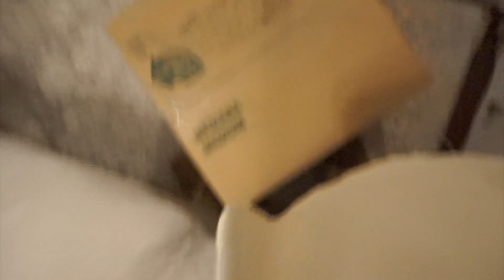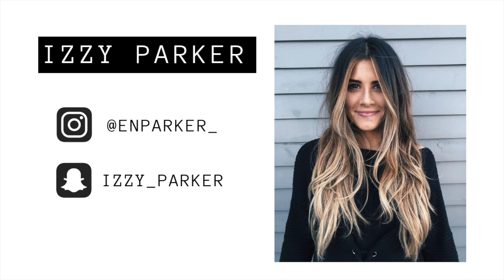LIFE UPDATE: MOVING TO NYC, GRWM, APARTMENT TOUR VLOG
Here is a little life update for you guys! I am going to try and get better at vlogging :)